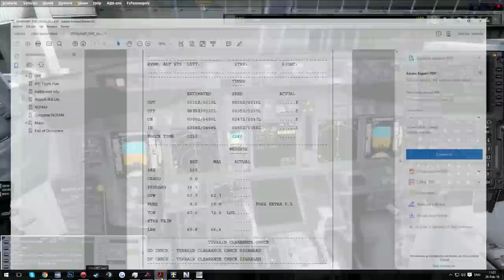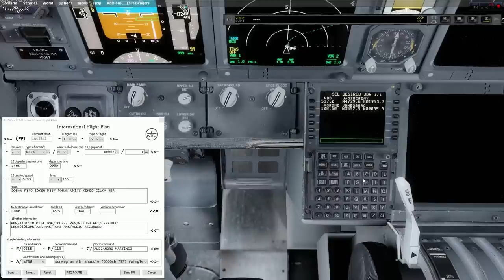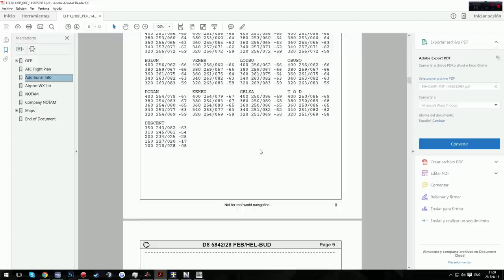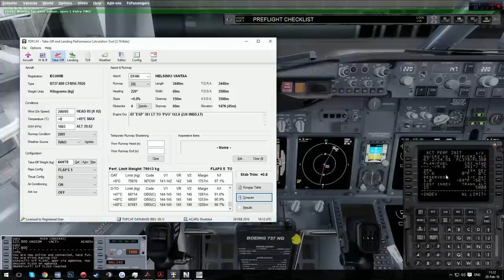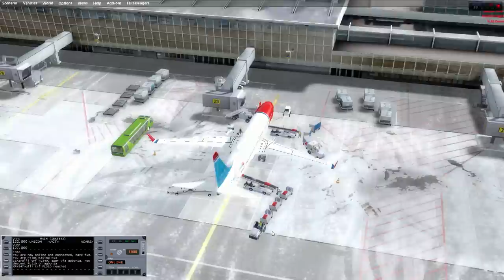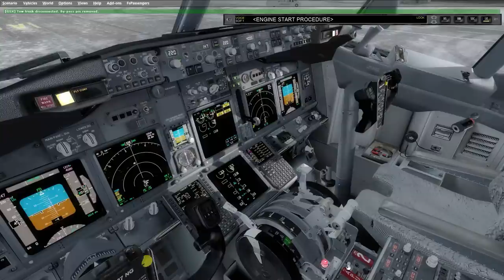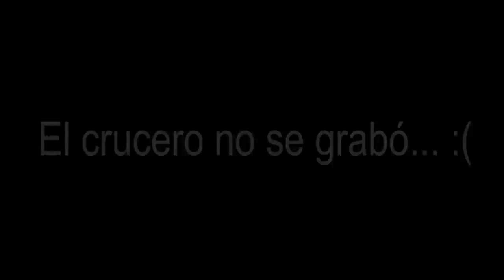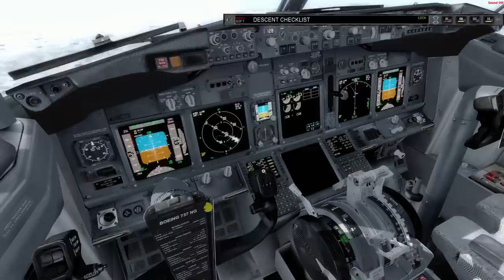P3Dv3 | Helsinki - Budapest | [Rotación 3 - Vuelo 3] Virtual Norwegian #12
Nuevo vuelo! volamos a Budapest!

● Tercera rotación:
▬ IBK9695C | Grenoble–Isère - Gatwick ✔
▬ IBK2476 | Gatwick - Helsinki ✔
▬ IBK5842 | Helsinki - Budapest ✔
▬ NAX3551 | Budapest - Copenhagen

Deja tu like si quieres más vídeos como este!

Puedes apoyar el canal a través de Patreon o con una aportación a Paypal, en cualquiera de los casos, tu nombre saldrá al final de los vídeos y en los directos de Twitch!

Mi ordenador.
Procesador:  Intel I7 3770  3,40 Ghz
T. Gráfica: Gigabyte GeForce GTX 970 Gaming G1 WindForce OC 4GB GDDR5
RAM: 16GB

▬ FTX Global
▬ IVAP
▬ FS2Crew PMDG 737 NGX Reboot